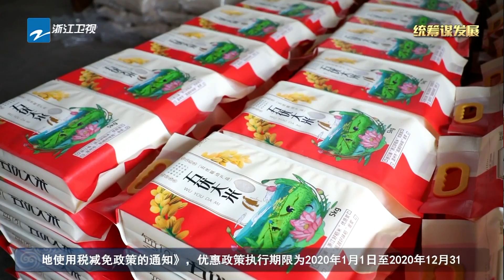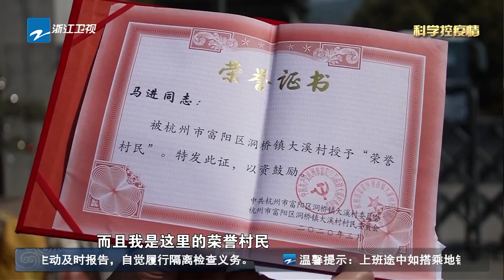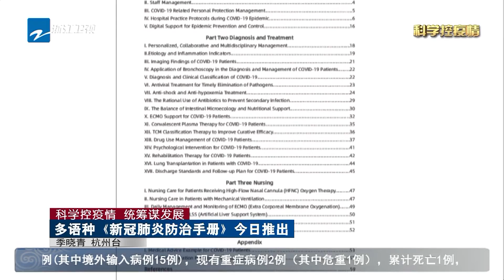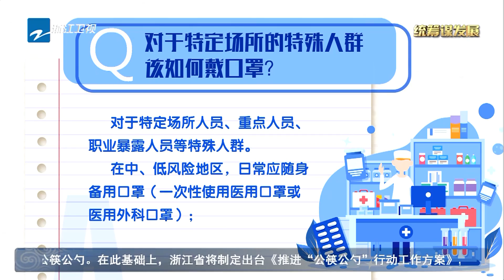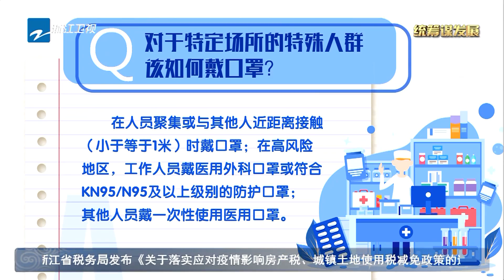新冠肺炎|各地餐厅改用公筷母匙减少交叉感染风险 各地推出减租政策《众志成城 防控疫情》20200318 [新冠肺炎|Coronavirus]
关注疫情，了解最新动态，学习防护知识，我们在一起！浙江新闻

各地餐厅改用公筷母匙减少交叉感染风险 各地推出减租政策《众志成城 防控疫情》20200318 [新冠肺炎|Coronavirus]